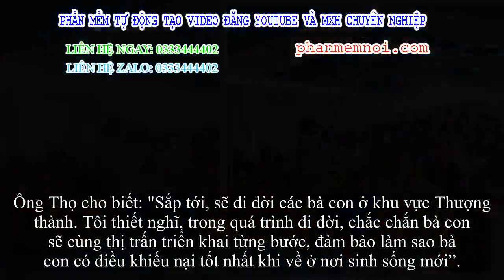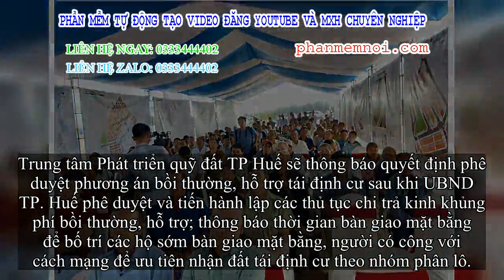✅ Thừa Thiên - Huế: Chủ tịch tỉnh cùng người dân đi xem nơi ở mới